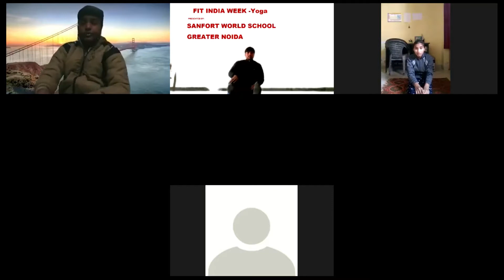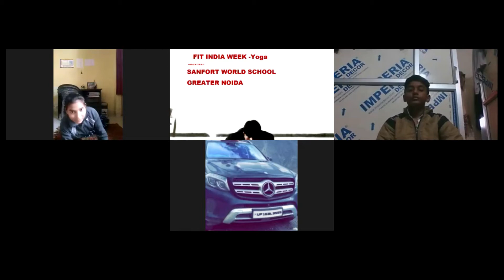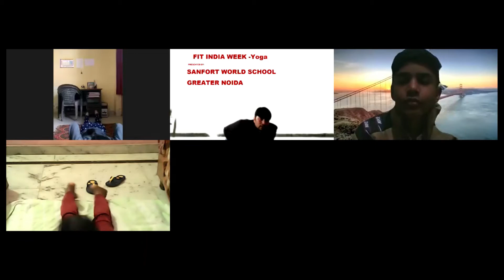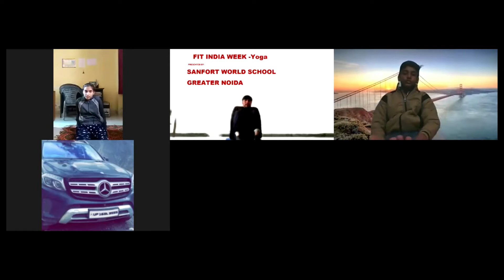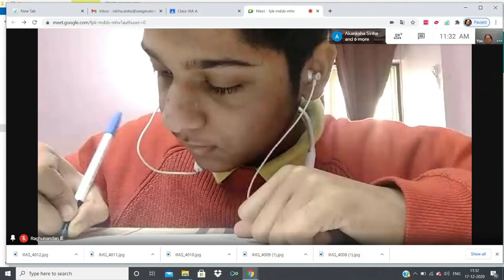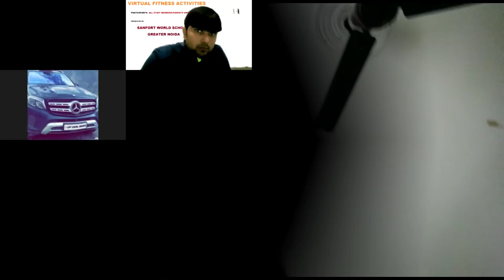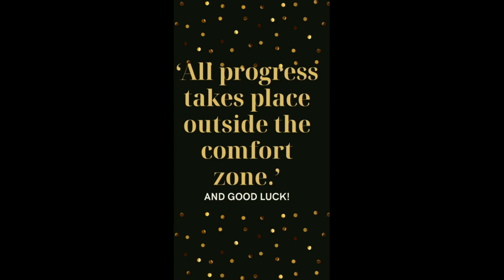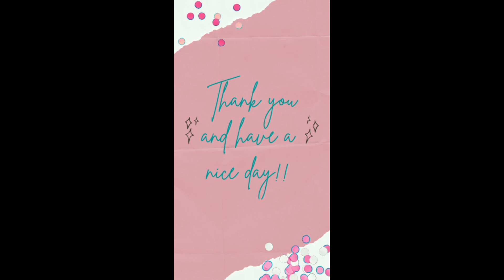FIT INDIA WEEK - Sanfort World School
Fit India Week Day-1 Free Hand Exercises for Fitness@ Sanfort World School, Greater Noida